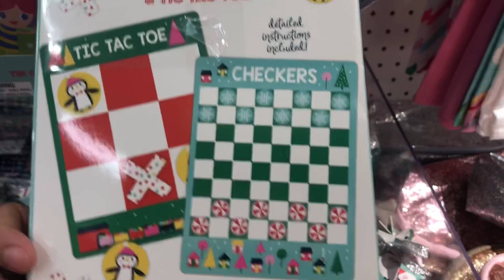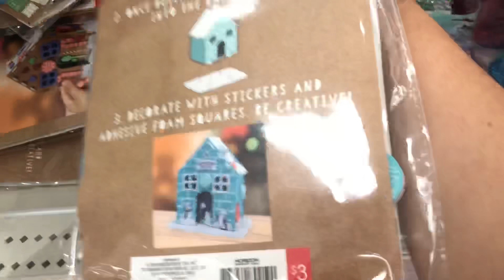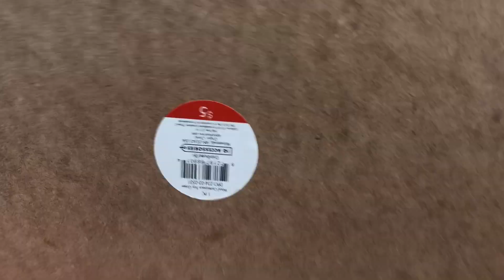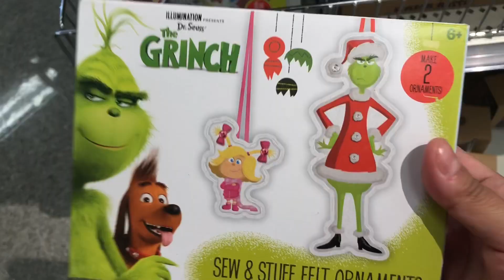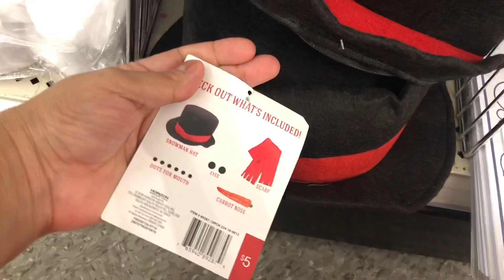Target Dollar Spot Part 2| Christmas 2018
I went back to Target Dollar Spot and they put out even more items!

Products I Love:
Dr. Hauschka's Face Cream
Laptop/Book Light
Rose oil
Favorite Diffuser
Shark Vacuum
O’cedar Mop

Camera Equipment:
Canon g7x
SD Card for camera
Studio Lighting
Camera handheld tripod